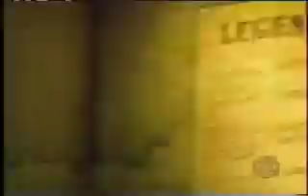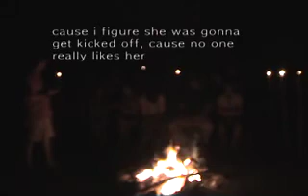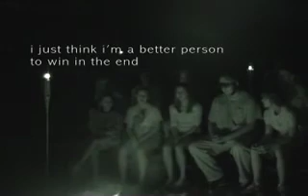Band Survivor Collegedale Academy-2005